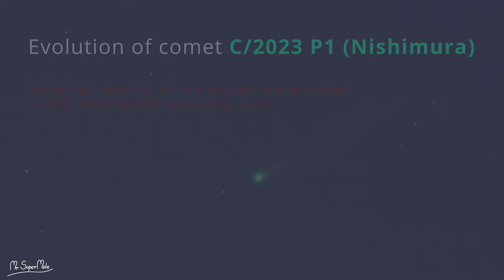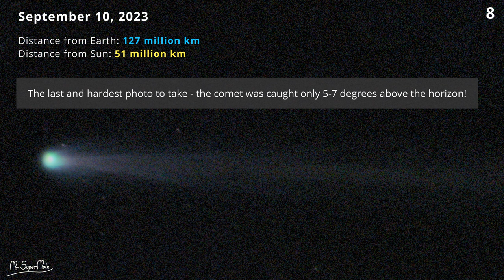Evolution of comet C/2023 P1 (Nishimura) - my photos taken between August 19 and September 10, 2023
My photos of comet C/2023 P1 (Nishimura) taken with a telescopes and ordinary lenses. The comet was perfectly visible through binoculars, but unfortunately it was not visible to the naked eye.

The photos were taken with Sony a6400 and Sony a7S3 cameras. I will provide technical details of each photo within 48 hours.

Below are the technical details of all photos:

1. GSO 203/800 telescope + Sony a6400 camera
22x15 seconds
ISO 1000

2.  WO GTII 71 (335mm) telescope + Sony a6400 camera
27x60 seconds
ISO 1000

3. GSO 203/800 telescope + Sony a7SIII camera
196x13 seconds
ISO 3200

4. Sony a6400 camera + Samyang 50mm lens
1x6 seconds
ISO 1000

5. WO GTII 71 (335mm) telescope + Sony a6400 camera
63x25 seconds
ISO 1600

6. WO GTII 71 (335mm) telescope + Sony a6400 camera
86x25 seconds
ISO 1600

7.  Sony a7SIII camera  + Samyang 135mm lens
180x6 seconds
ISO 1600,  F/2.8

8. GSO 203/800 telescope + Sony a7SIII camera
19x8 seconds
ISO 4000

Title: Sightlines
Performer:  Jeremy Blake